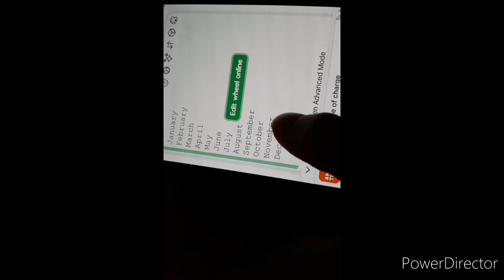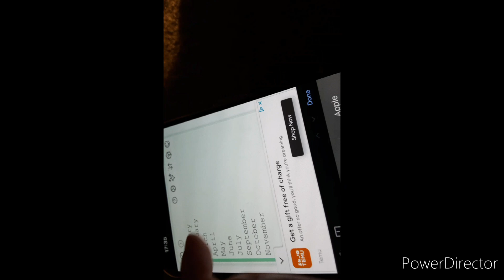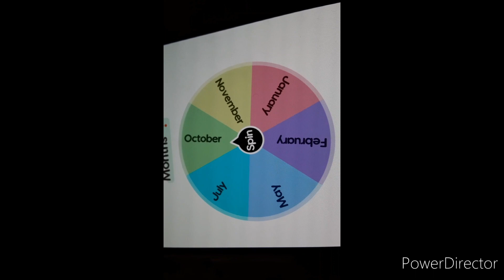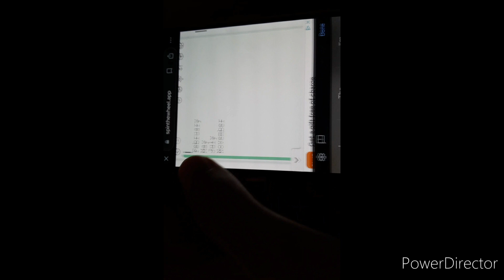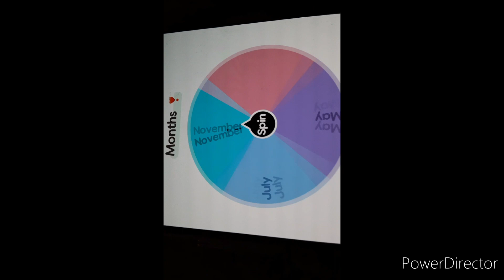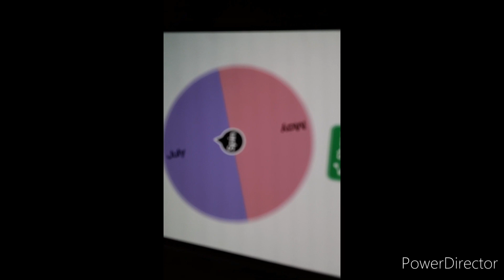14 January 2024